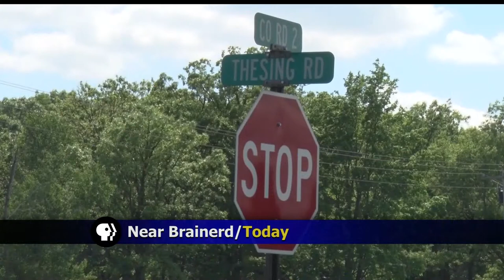Names Of People Involved In Brainerd Head-On Crash Released